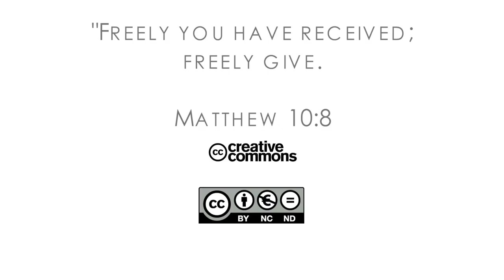16Q02 / 03-03 The Book of Matthew